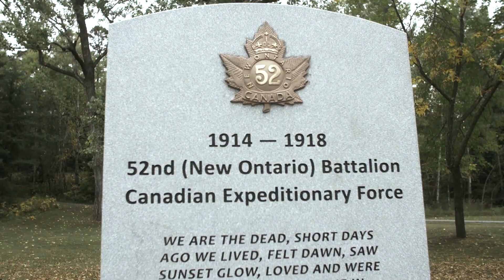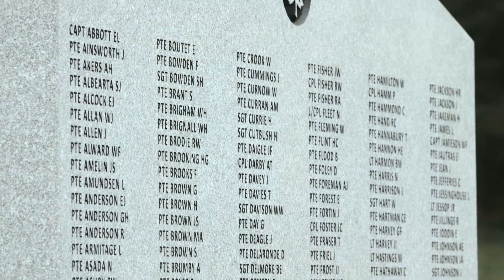52nd (New Ontario) Battalion, Canadian Expeditionary Force Memorial dedication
Memorial was  constructed by the Lake Superior Scottish Regiment Senate and dedicated on Saturday 21 September 2019. Dedication team was HonCol the Hon Madame Justice Helen Pierce for the LSSR Senate, LGen Omer Lavoie for the Canadian Forces, acting mayor Councillor Andrew Foulds for the City of Thunder Bay and LCol David Ratz, Commanding Officer of the LSSR.